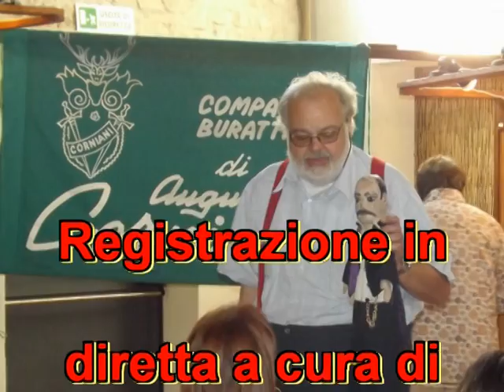MATILDE DAY'S 13 SETT 2014